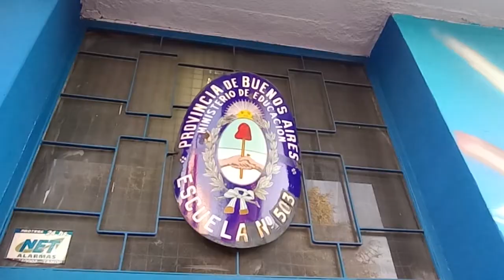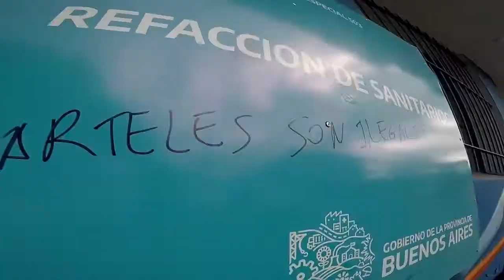EL INDIVIDUO VS. EL ESTADO - SACAN DOS CARTELES MAS.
Después de una semana fuera de Tandil, descubro que sacaron dos de los carteles que había denunciado por ser ilegales. Uno de provincia en la escuela 503 y otro del Municipio de Tandil en la plaza del Tanque. Siguiendo mi recorrido para ir al otorrino, no es que tuve que perder tiempo para ver si seguían instalados. Pero no puedo dejar de hacer la nota, que no me demandó más de unos pocos minutos. Si todos hiciéramos un pequeño aporte para limitar los pequeños abusos de los políticos, el país sería mucho mas equilibrado entre los individuos y el estado.